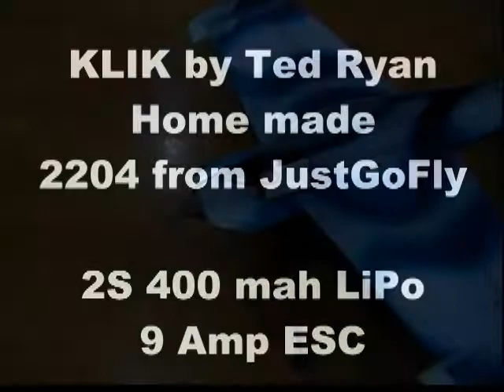R/C Indoor Airplane Ted Ryan JustGoFly 2204 Motor 2S 8x4 9amp ESC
This is Ted Ryan flying his indoor foamie plane which he built from scratch on the 2204 motor from JustGoFly.com. A 9 amp ESC, and 2S 400 mah LiPo on 8x4 GWS HD prop. I fly this same plane and setup on 3S 8x4 and it is excellent. Both fly very well with plenty of power.